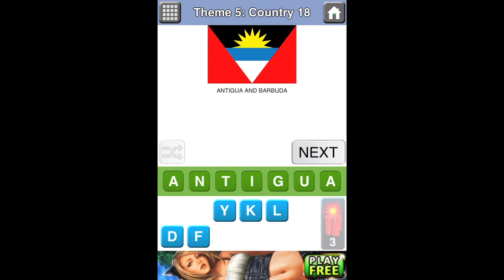Countries Quiz - Theme 5 Country 18